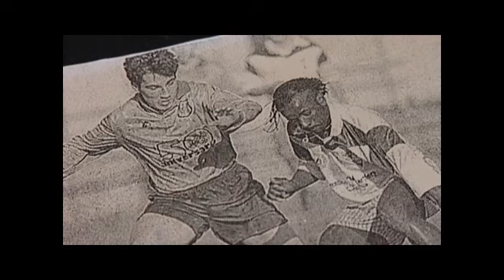Gente da Banda - História de João Futre